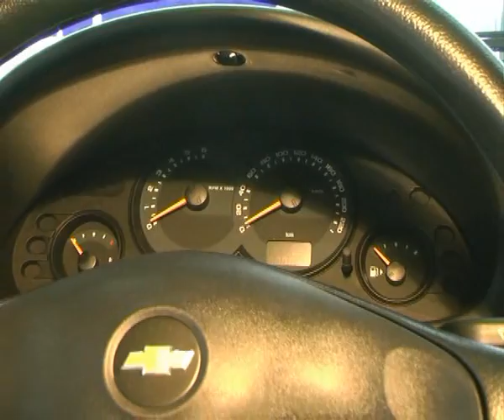MS Automotores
Esta ves nos venden un Corsa Clasic . . . .